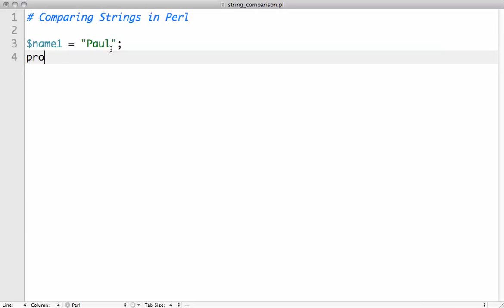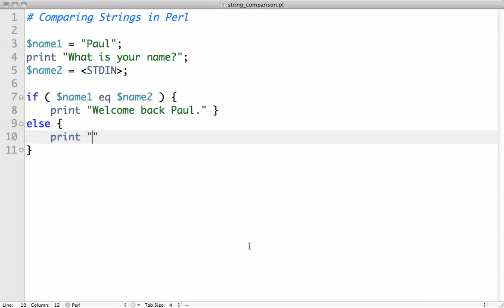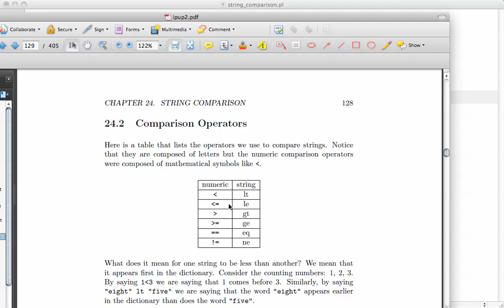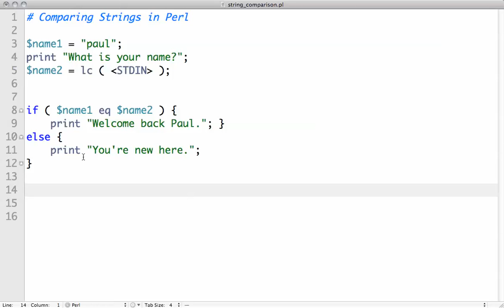BYUH CIS 101 String Comparison Perl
Captured by letslearninfotech